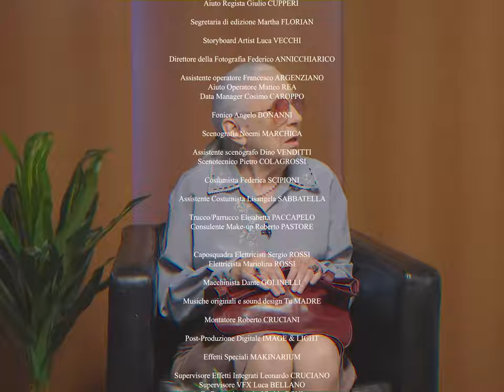NON È UN PAESE PER VECCHI - Ep.01 Revenge Porn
Partner Cielo Terra
Powered by Wanderama Studio